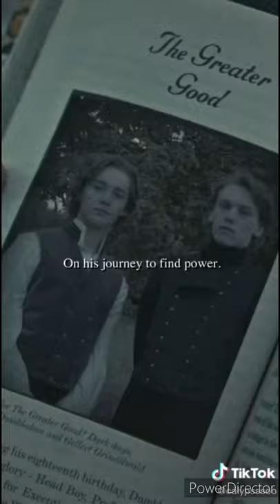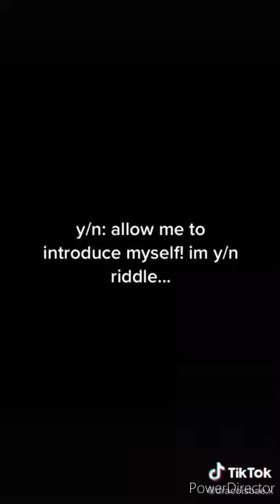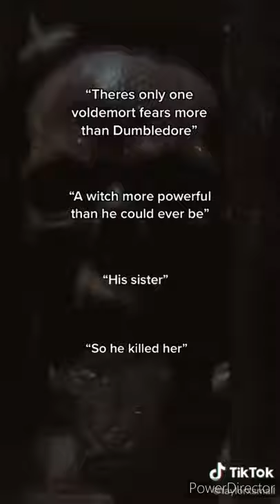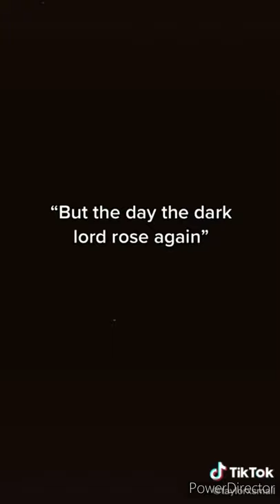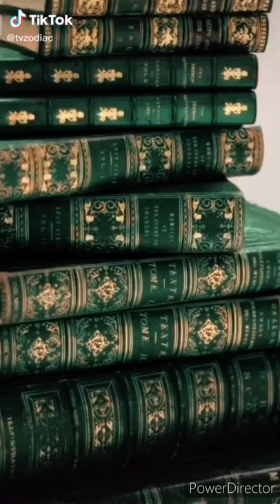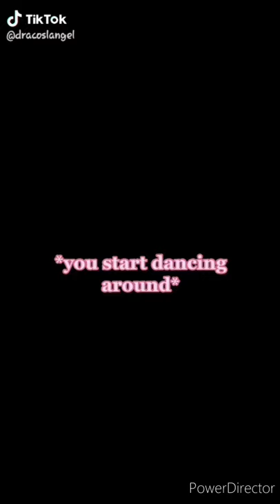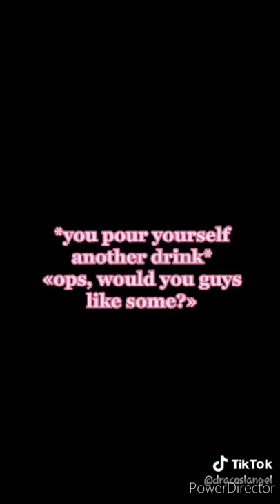Yet the best 🤤 hArRy PoTeR 🔞tik toks ||part 9